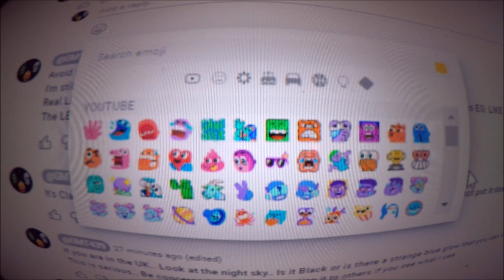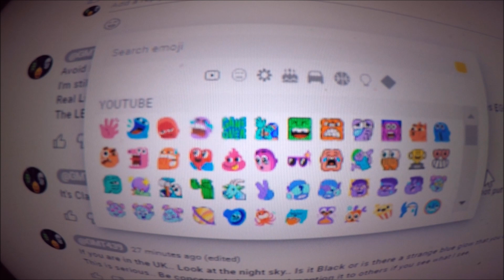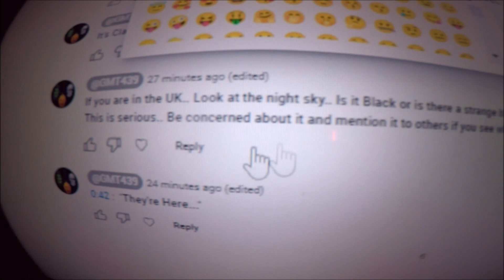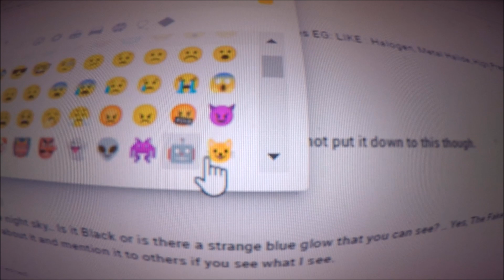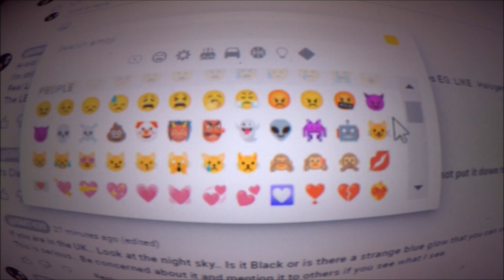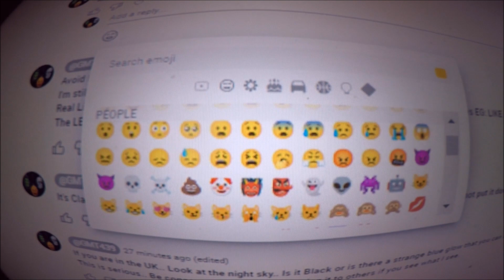False Light, Cat Emojs & COCKn3y Dog Gods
@Crossman : Your Channel is a Joke, I heard you backing up people like Icke and Brand and saying they are legit FFS!!! Why do you bother!? It's so obvious you get paid and you've had the same channel for going on 15 years! I have actually lost count of the amount of channels I have been forced into making at this point.. It's a fxxkin' shitload though as you well know.